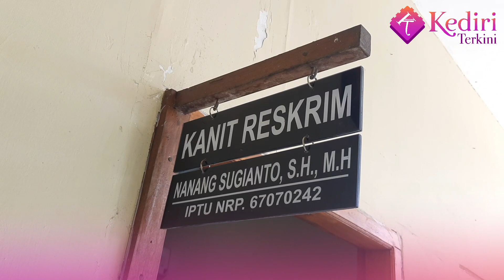FAKTA VIRAL, Warga Tangkap Pencuri Kabel di UFO KEDIRI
Terduga pelaku maling kabel bangunan bekas swalayan UFO tertangkap warga di Kota Kediri Jawa Timur.